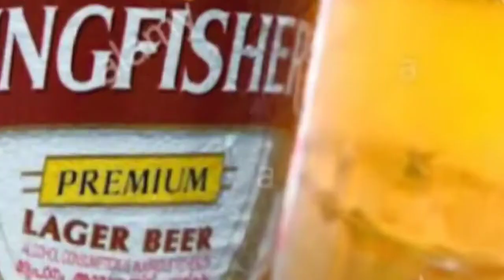Mod khabi na khabi ki moder Moto ache ki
Matka love you more